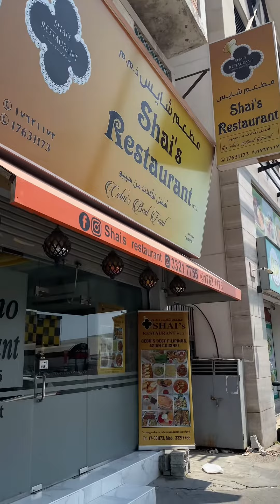18 August 2023